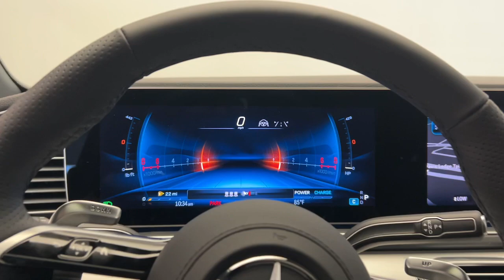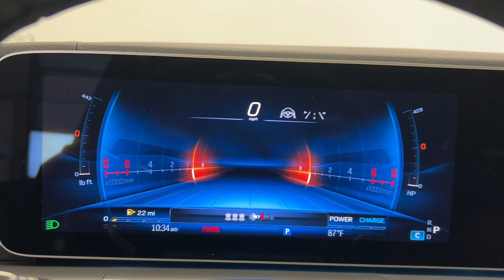2024 Mercedes-Benz GLE CT Greenwich, Stamford, Darien, Port Chester, White Plains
New 2024 Mercedes-Benz GLE GLE 53 AMGÂ® available at Mercedes Benz of Greenwich located in 261 West Putnam Ave, Greenwich, CT, 06830. Servicing the Greenwich, Stamford, Darien, Port Chester, White Plains area.